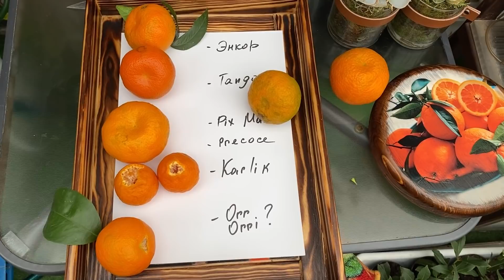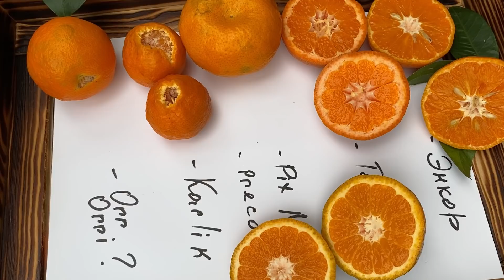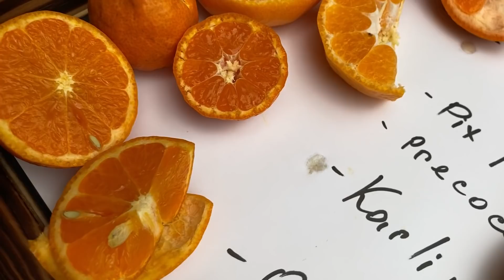Мандарины... сладкие, вкусные, сочные..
Вкусные мандарины:
1 Clementine Or Клементин Or Этот сорт новейшая разработка израильских селекционеров из института Volcani. Получен в результате скрещивания Temple и Dancy.
2 Tango mandarin Танго является результатом мутации, вызванной облучением бутонов мандарина W. Murcott Afourer.
3 Mandarin Encore гібрид “King tangor” х “Willowleaf mandarin”
4 Мандарин Пикси (C. clementina "Pix Mandi")Мандарин Пикси (Pixie) от Тинтори.
Гибрид мандаринов King + Dancy.
5  Клементин Прекоче (C. clementina Precoce)
Precoce в переводе с итальянского значит ранний.
6 Unshiu Karlik Сорт советской селекции (Ф.М Зорин, Сочи), предположительно гибрид  C.unshiu x C. Ieiocarpa (Скорее всего "Кодзи ') x C.paradisi x Fortunella.
7 Просто Клементин, сладкий, сочный, вкусный.